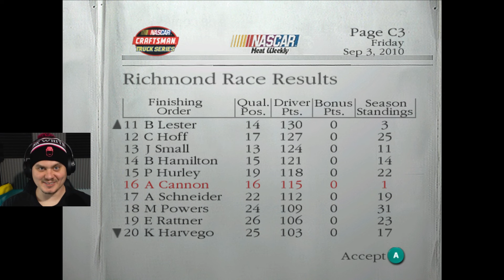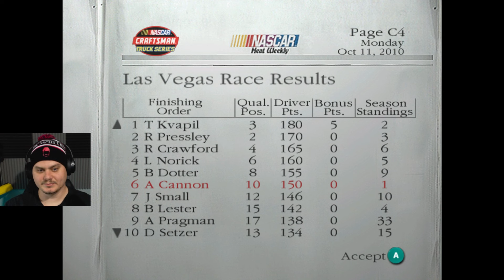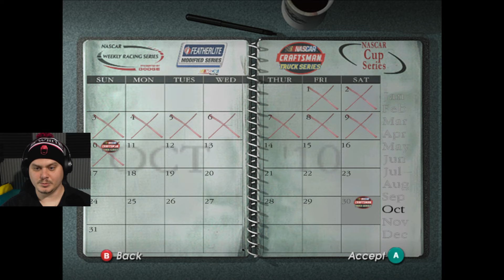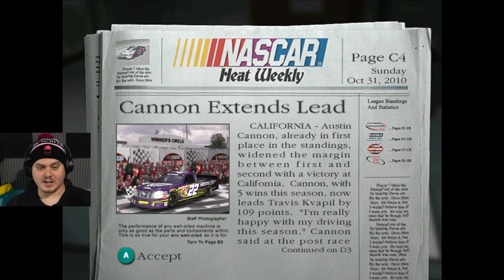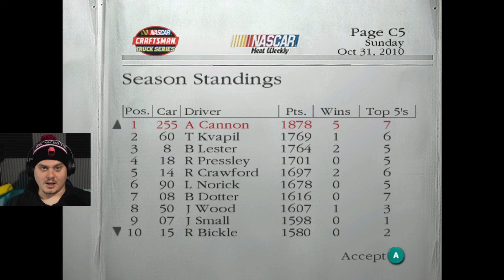Is Every Race a Fuel Mileage Race? - Dirt to Daytona Career Mode Episode 40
We've crossed the halfway point in the season, and still have the points lead. With some good tracks coming up for us, we will try to widen the points gap over 2nd.

This is a game that I loved playing as a kid, but never really stuck with the career mode long enough to make it out of the dirt series. We've now made it to the truck series, but we still have the cup series to look forward to. Join me as we work our way up to the NASCAR Cup Series!